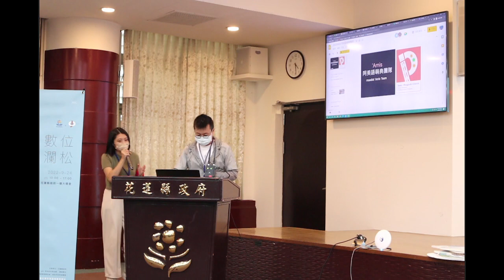數位洄瀾松 - 成果發表 - 小蟹 - 阿美語字典和原住民開放資料